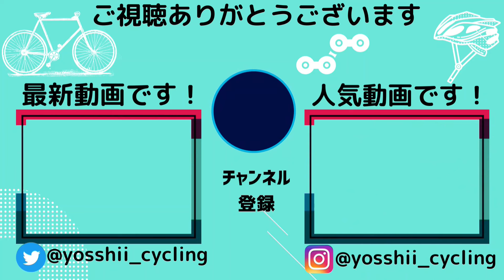【激戦】競輪選手と自転車YouTuberロードバイク対決した結果..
ネックレスマウントで撮影するなら横画面より縦画面で撮影するのがおすすめです(^ー^)

・サポート店
【Le vélo APEX】

このチャンネルでは主にロードバイクで

・楽しいサイクリング動画
・練習でヒイヒイ言ってる動画
・商品紹介動画
・たまにレース動画

・【よっしーオススメ自転車アイテム】

[カメラ]
・Gopro7

・insta360 X3

[サイコン]
・wahoo ELEMNT BOLT

【自転車ライト】
・OLIGHT RN1500

・tooocycling DVR80

[撮影機材]
・ULANZI 磁気マグネットマウント

※上表記商URLリンクはAmazonア
ソシエイトのリンクを使用しています。